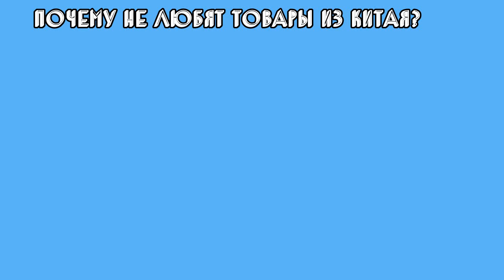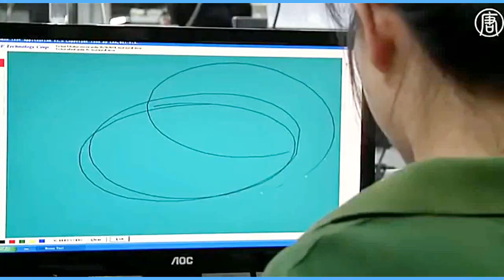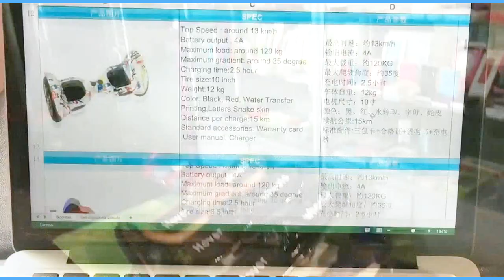За что не любят Китайские товары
Старая добрая тема про Китай=)
Вступаем в группу канала:https://